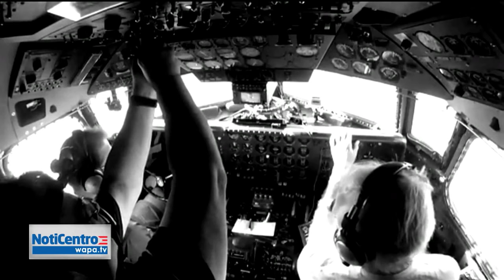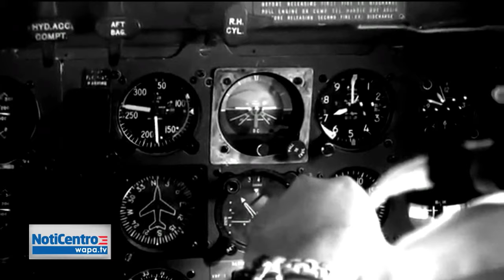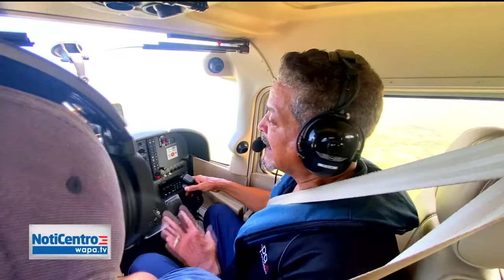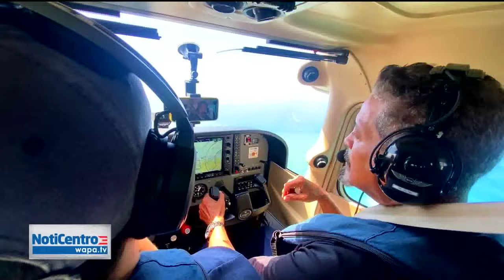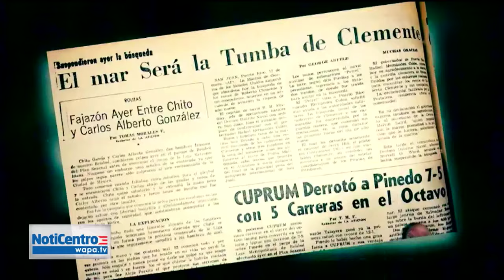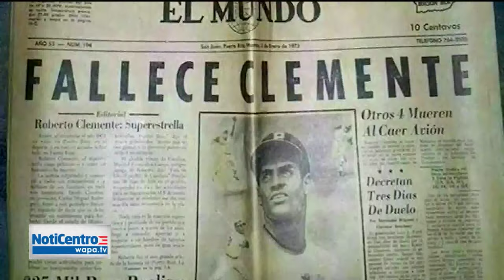La última hora y tumba marina de Roberto Clemente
El 31 de diciembre de 1972 comenzó con fiesta, pero terminó en tragedia cuando Clemente murió en un accidente aéreo cuando pretendía llevar ayuda y suministros a los afectados de un terremoto en Nicaragua. Conoce la opinión de los expertos sobre cómo ocurrió el accidente. A casi 50 años de la trágica muerte de Roberto Clemente, el periodista Pedro Rosa Nales rememora que causo dicha tragedia y su inmerge a las profundidades del mar, donde se encuentra parte del avión en el que iba el astro boricua al momento de su muerte.
Ese 31 de diciembre de 1972 comenzó con fiesta, pero terminó en tragedia cuando Clemente murió en un accidente aéreo cuando pretendía llevar ayuda y suministros a los afectados de un terremoto en Nicaragua.